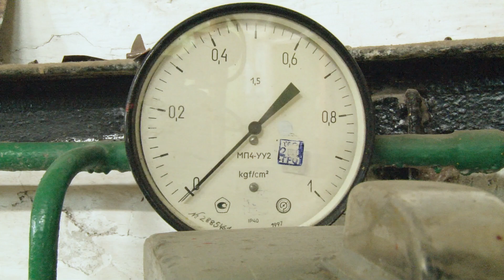Покосившуюся трубу 4-й котельной на улице Пушкина наконец демонтировали